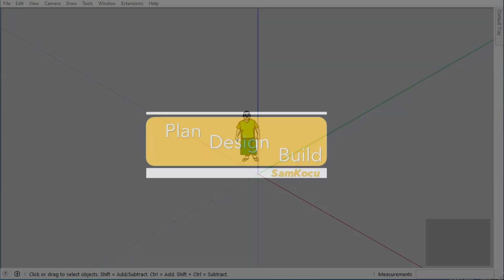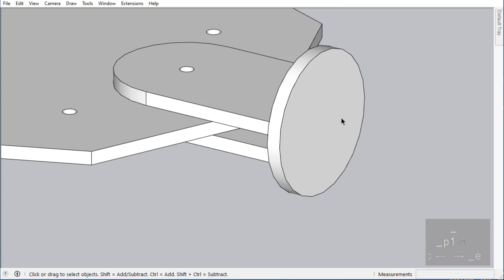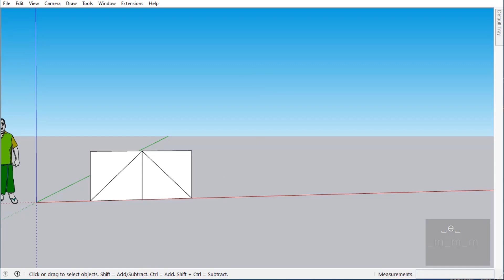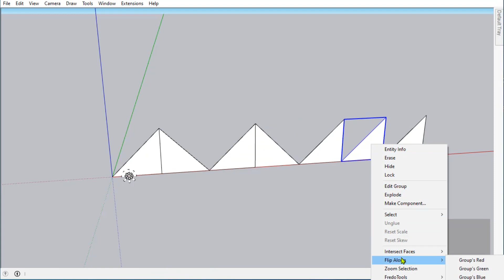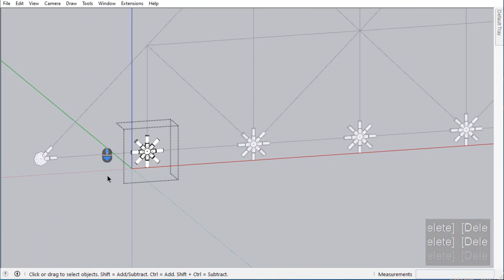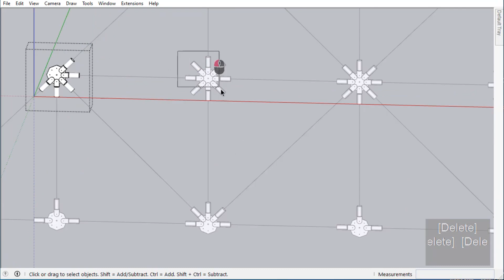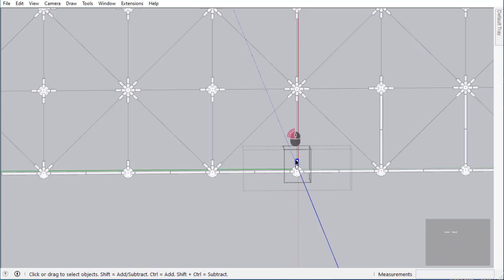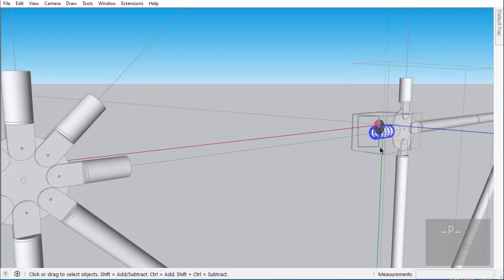joint pipe truss frame Tutorial SketchUp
Terima kasih untuk penonton setia semoga bermanfaat bagi kita semua.